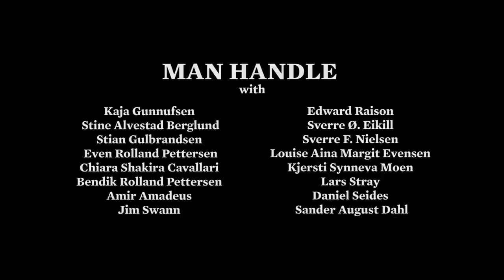Man Handle - Happy Holidays Everyone (Yes, Even You)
Written and performed by Man Handle
Text by Thorstensen/Raison

With
Kaja Gunnufsen
Stine Alvestad Berglund
Stian Gulbrandsen
Even Rolland Pettersen
Chiara Shakira Cavallari
Bendik Rolland Pettersen
Amir Amadeus
Jim Swann
Edward Raison
Sverre Ø. Eikill
Sverre F. Nielsen
Louise Aina Margit Evensen
Kjersti Synneva Moen
Lars Stray
Daniel Seides
Sander August Dahl

Shot by
Torjus Thesen & Torstein Østberg

Edited by
Jonas Thorstensen

Benjamin Nerheim & Daniel Arntzen